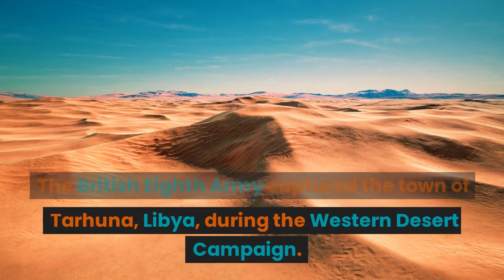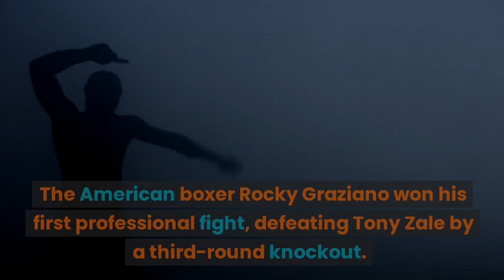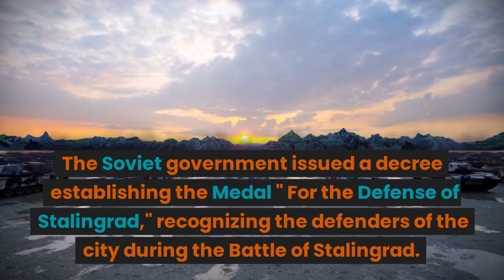Historic events that happened on January 4th 1943